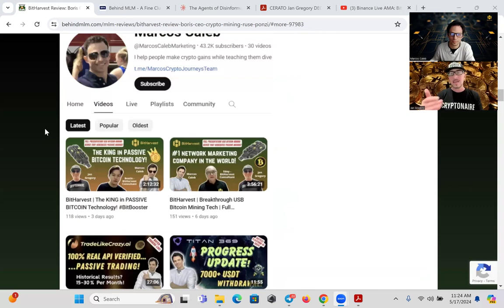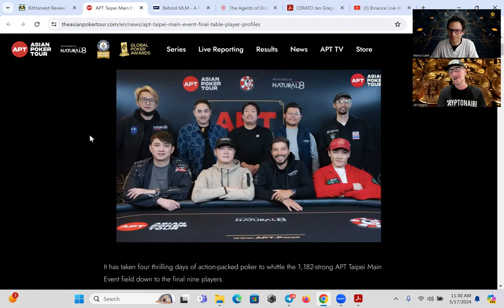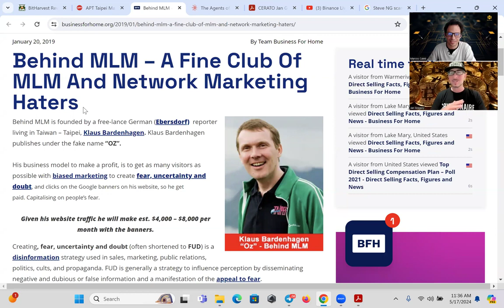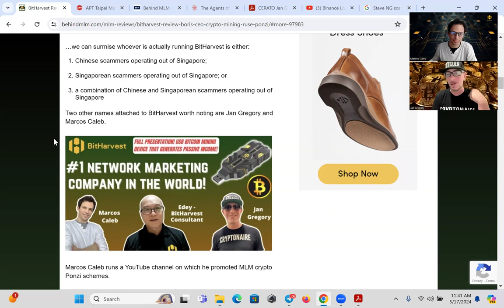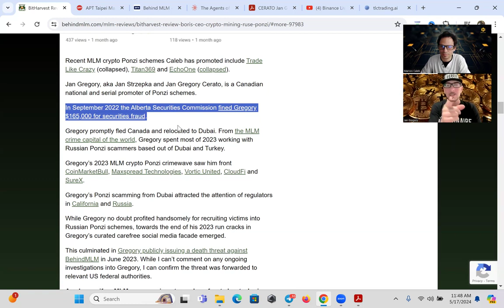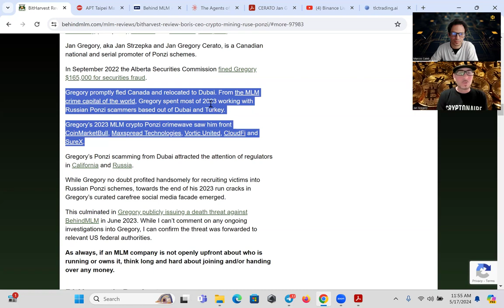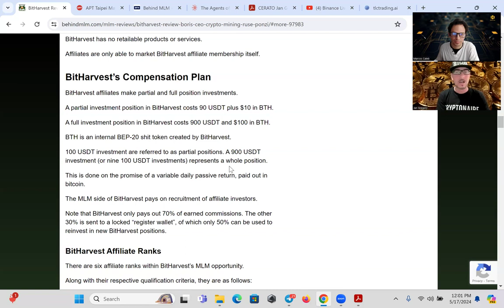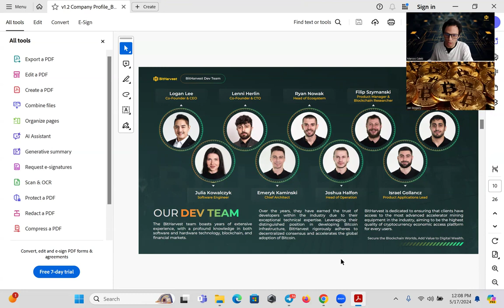BITHARVEST 4 The WIN!! BehindMLM is OVER! we DEBUNKED and EXPOSED Enjoy!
VIDEO HIGHLIGHTS
00:00 Intro - Stand up to these Trash-News Bullies
08:00 CEO's nick-name why?
14:20 Exposing BehindMLM Extortion tactics
25:16 Bad Research - Low Quality work ethics
27:07 Jan Gregory ASC Conclusions + explanation
40:30 Mis-information Overload
46:00 Pictures Online, Can we blame them?